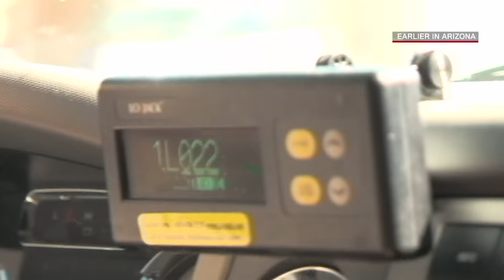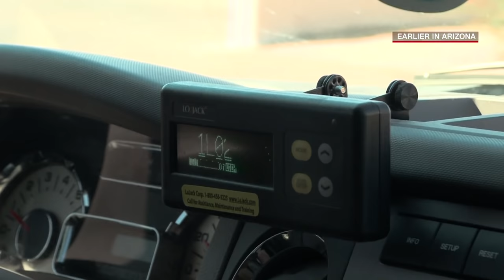Live PD: LoJack Don't Lie (Episode 33) | A&E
A detective receives a LoJack alert on a stolen vehicle that was taken in an armed robbery in this clip from "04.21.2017".

Live PD
Season 1
Episode 33
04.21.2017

On "Live PD," ABC's Dan Abrams and Dallas Police Department Detectives Rich Emberlin and Kevin Jackson offer insight and commentary as live cameras capture the work of a mix of urban and rural police forces around the country on a typical Friday night.